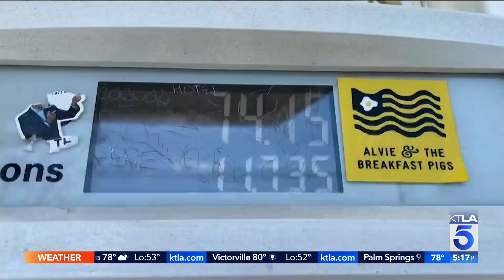Does a fuel cell "breakthrough" mean cheaper energy options? Maybe.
Imperial College London is behind a group of researchers who claim to have created a powerful fuel cell built using iron instead of platinum. Iron is far more readily available and cheaper to source than the more rare platinum which is traditionally used in constructing fuel cells.

The Breaking Buzz featuring Andy Riesmeyer, @AndyKTLA and Samantha Cortese, @KTLASam. This segment aired Monday, April 25, 2021.